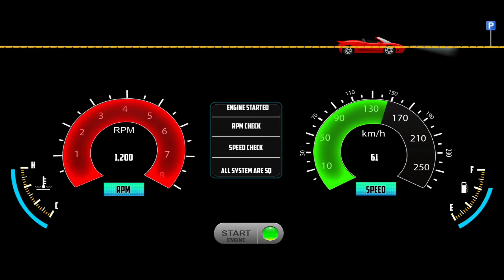3d Driving Class Gameplay - Flying Car City Driving Funny Driver - Car Game Android Gameplay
Hello! Guys, 🙋‍♂️ In this video, I am playing Catch 3d Driving Class Gameplay - Flying Car City Driving Funny Driver - Car Game Android Gameplay) is one of the best and the most realistic 3D racing simulation games on Google Play. 3D Driving Class is set in a beautiful environment with realistic engines and car sounds. The controls are unique and intuitive. You will become a skilled driver if you drive the car the right way. You will experience the most realistic car driving feeling.